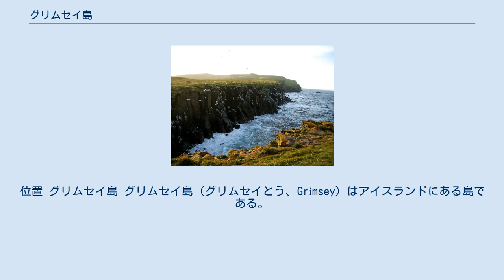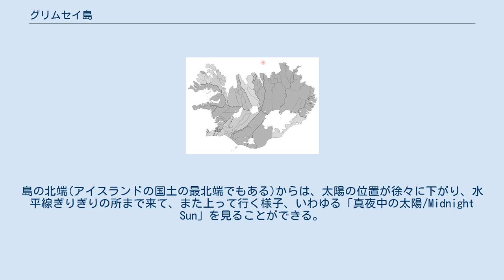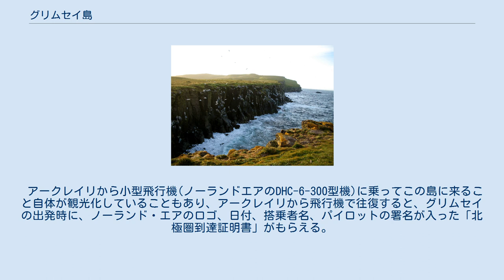グリムセイ島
位置 グリムセイ島 グリムセイ島（グリムセイとう、Grímsey）はアイスランドにある島である。
面積は5.3km²、最高点は105m。
 アイスランド本土から北へ約40kmの北極海上にある。
島の中ほどに北極線、すなわち北緯66度33分の線が通っており、島の北側約3分の1は北極圏内にある。
この島の村はアイスランド最北の居住地である。
島の人口は77人。
一番近くにある島は本島に近いフラティー島（Flatey）で、グリムセイ島から南に39.4km海上にある。
グリムセイ島はアイスランドの自治体で、グリムスエイヤールフレップール（Grímseyjarhreppur/グリムセイジー島地方自治体）とも呼ばれている。
住民のほとんどは漁業に従事している。
病院は無く、三週間に一度、医師が飛行機で診察にやってくる。
 アークレイリ空港から飛行機の定期便が就航している。
飛行時間は30分。
ノーランドエアによる運行であるが、同社ウェブサイトでは航空券が買えないので、エア・アイスランドのウェブサイトで買うこととなる。
便名もエア・アイスランドの便名が付与されている。
 またダールヴィークからフェリーでもアクセスできる。
フェリーの所要時間は3時間。
月、水、金のみの運航。
 島とは言うものの、それ全体は巨大な岩の固まりといったような様相をしている。
海岸線のほぼ全ては、垂直に切り立った崖であり、高さ何十メートルの垂直の崖も珍しくはない。
柵は一切無いので、転落せぬよう細心の注意を払う必要がある。
南部の土地が低くなっている箇所や、南西側のごく一部の緩やかな崖を下ったところが、唯一水辺にたどり着ける場所である。
また舗装路はなく、道路は地面を押し固めただけである。
中心集落周辺はある程度きれいにならされてはいるが、それ以外は砂利道の箇所も多い。
起伏も多いため、歩きやすい靴は必須である。
 樹木は無いが、地表は豊かな草と苔で覆われている。
 二軒の宿を含め、島内には商業施設と言える物は六軒しかない。
宿のうち一軒はギャラリーと同一の建物。
 二軒の宿を除けば、すべて「島唯一の○○」であり、ゲストハウス・グトルソゥル以外はすべて「アイスランド最北の○○」である。
 なお、宿泊に関してはキャンプ場もある。
使用料の支払いはスーパーマーケット・ブーズィンにて。
 公共交通機関もタクシーも無く、フェリーに車を積んで来ない限り、旅行者は徒歩での移動である。
 野鳥の楽園であり、アイスランドの象徴とも言えるパフィンを多く観察することができる。
また、キョクアジサシ、カモメを始めとした、多種多様な鳥がいる。
大抵の鳥は崖に営巣し、また近づくと逃げる場合が多いが、キョクアジサシに限っては平地に営巣するため、営巣地に近づくと、大きな鳴き声をあげて空中から攻撃してくるので注意が必要。
 前述の通り、この島を北緯66度33分の線、すなわち北極線が横断している。
空港から出て、北に進むと、すぐにその北極線を示したモニュメントを見つけることができ、旅行者の定番の写真撮影スポットとなっている。
ここから世界各地への距離が示されており、同国の首都レイキャヴィークまでは325km、東京までは8494kmとのことである。
なお、北極線は一年あたり14.5m北に推移しており、実際の北極線はこのモニュメントより数十メートル北である。
 北極線より北に位置している土地ということは、すなわち夏至には24時間全く太陽が沈まないということである。
島の北端(アイスランドの国土の最北端でもある)からは、太陽の位置が徐々に下がり、水平線ぎりぎりの所まで来て、また上って行く様子、いわゆる「真夜中の太陽/Midnight Sun」を見ることができる。
ただし、アイスランドの国土の大部分は西経15度よりも西に位置している(グリムセイは西経18度1分)にも関わらず、タイムゾーンはグリニッジ標準時を採用している。
そのため「Midnight Sun」とは呼ばれるものの、太陽が最も水平線に近づくのは、午前0時ではなく、1時過ぎである。
島の中心集落から北端までは、大きな丘を越え、地を踏み固めただけの道を歩くこととなり、約1時間半から2時間程度を要する。
また、この近辺は崖が非常に高く、転落すれば命の保証は全く無い。
 アークレイリから小型飛行機(ノーランドエアのDHC-6-300型機)に乗ってこの島に来ること自体が観光化していることもあり、アークレイリから飛行機で往復すると、グリムセイの出発時に、ノーランド・エアのロゴ、日付...